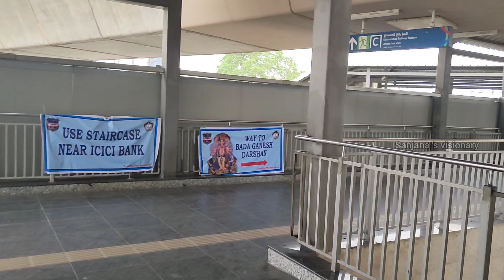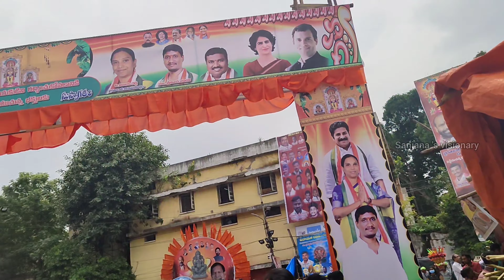Khairatabad Ganesh//Bada Ganesh//necklace road//shopping//A good day//Sanjana's visionary ❤️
Sanjana's visionary ❤️